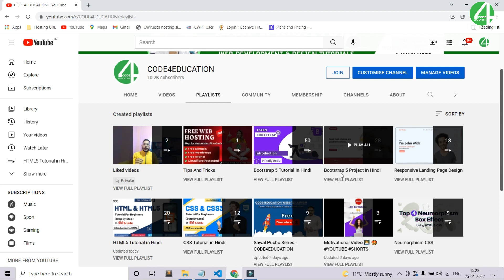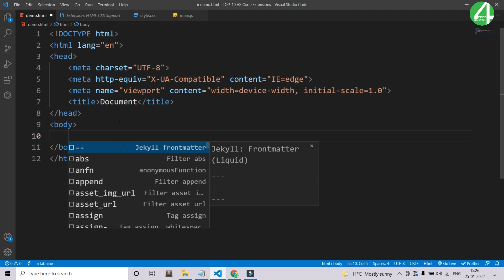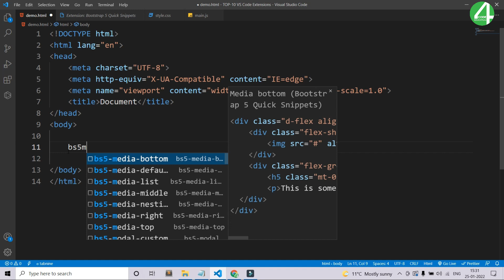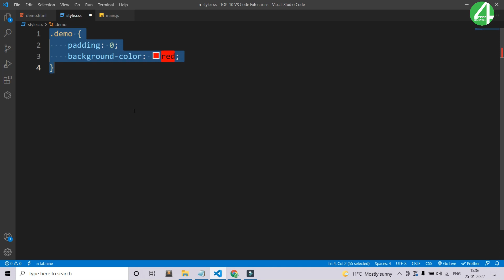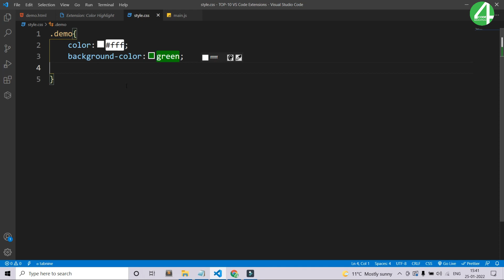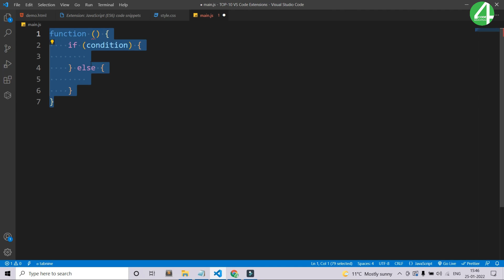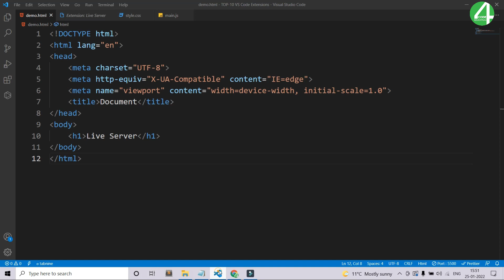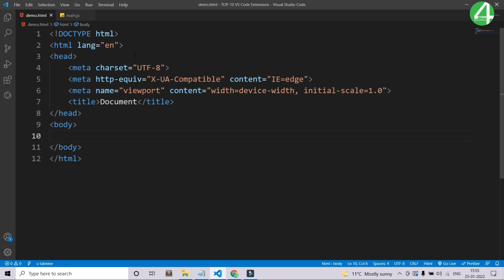Top 10 Best VS Code Extensions (2022) | Top 10 Best VS Code Extensions In Hindi | VSCode Extensions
In this video Top 10 Best VS Code Extensions (2022) | Top 10 Best VS Code Extensions In Hindi | PLUS 5 bonus extensions | vs code extension for web developer.  It's open-source and the community support and extensions are awesome. In this video, I will cover my personal top 10 VS Code extensions that I use daily. I'll break them down into two groups, visual and functional extensions. Visual extensions help you to code through visual representation, like colors and formatting. Functional extensions help you to do something faster. I'll explain to you how they are used and why I use them.

🥳 Free Assets 🥳
✅ Top 10 Best VS Code Extensions ✅

⏱ Timestamps
0:00 Intro
0:20 Top 10 Best VS Code Extensions (2022)
1:11 Project Setup In VS Code Editor
1:39 VS Code Extension (HTML Snippets)
3:07 VS Code Extension (HTML CSS Support)
5:22 VS Code Extension (IntelliSense For CSS)
7:19 VS Code Extension (Bootstrap 5)
8:59 VS Code Extension (Bootstrap 4)
10:12 VS Code Extension (Beautify)
12:41 VS Code Extension (Bracket Pair Colorizer)
14:10 VS Code Extension (Color Highlight)
15:43 VS Code Extension (Highlight Matching Tag)
17:20 VS Code Extension (Image Preview)
18:55 VS Code Extension (JavaScript (ES6) Code snippets)
20:07 Bonus VS Code Extensions
20:19 VS Code Extension (Auto Close Tag)
21:30 VS Code Extension (Auto Rename Tag)
22:55 VS Code Extension (Live Server)
24:41 VS Code Extension (Material Icon Theme)
25:40 VS Code Extension (VS Color Picker)
26:45 Top 10 Best VS Code Extensions (2022) Completed